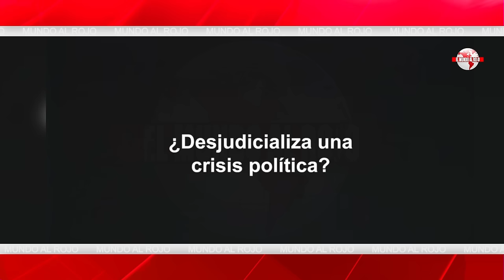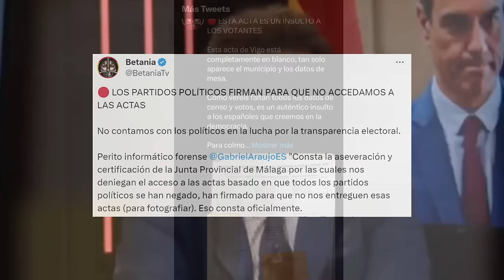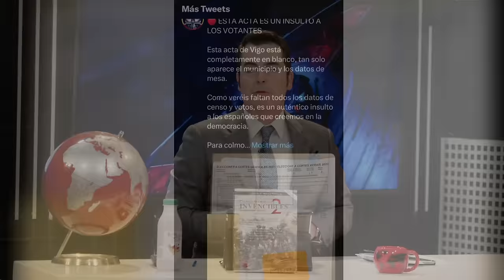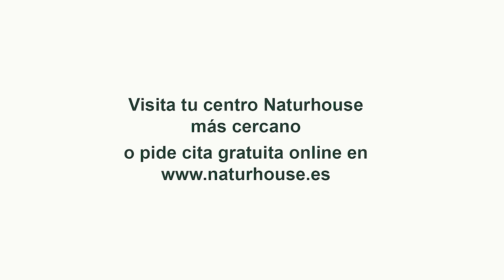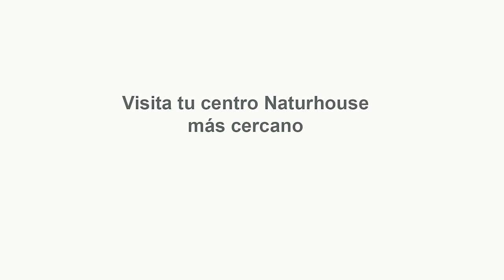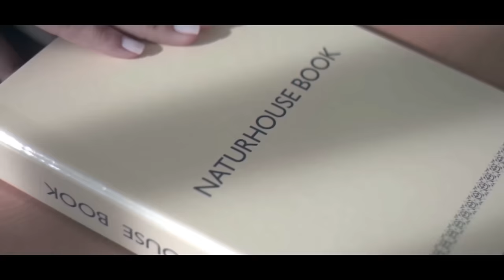Jesús Á.Rojo 💥Tsunami en Moncloa💥Descubre cómo los jueces están destripando a Sánchez en Europa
En Moncloa se desatan todas las alarmas después de que Europa haya dicho que no permitirá el lawfare contra los jueces. La UE ya no tiene dudas sobre Sánchez, es un sátrapa que quiere destruir el Estado de Derecho en España y que pone en peligro la estabilidad de Europa. Las comisiones de investigación de los jueces en el Congreso ponen los pelos de punta a los jerifaltes europeos. Europa no va a permitirle a Sánchez el asalto al poder judicial y su ley de amnistía tiene los días contados. A Sánchez se le cae el castillo de naipes de la infamia.